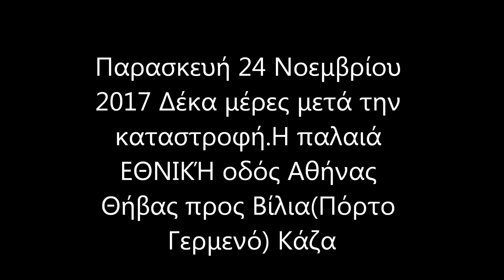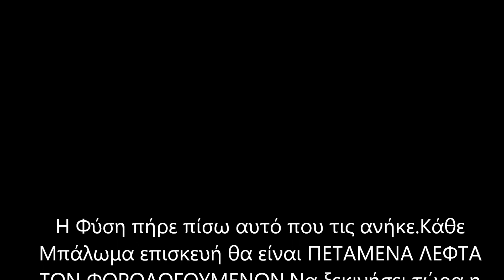ΑΠΟ ΜΑΝΔΡΑ ΠΡΟΣ ΒΙΛΙΑ-ΘΗΒΑ Τι θα συναντήσετε ΕΙΚΟΝΕΣ ΚΑΤΑΣΤΡΟΦΗΣ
Δείτε τι εικόνες καταστροφής θα συναντήσετε Παρασκευή 24 Νοεμβρίου 2017.

10 Μέρες μετά τις καταστροφικές πλημμύρες στις οποίες χάθηκαν 22 άνθρωποι στην Μάντρα την Νέα Πέραμο και την παλαιά Εθνική Οδό Αθήνας-Θήβας.

ΔΕΙΤΕ ΕΝΑ ΟΠΤΙΚΟ ΝΤΟΚΟΥΜΕΝΤΟ από την κατάσταση στο κομμάτι της Παλαιάς Εθνικής Οδού Αθήνας Θήβας από την Μάνδρα μέχρι το ύψος της Αγίας Σωτήρας. Οσοι θέλετε μπορείτε να το κοινοποιήσετε να το δεί ΟΛΗ Η ΕΛΛΑΔΑ.
Αυτά δεν τα έχουν δείξει τα κανάλια.

Το βίντεο τραβήχτηκε 10 μέρες μετά ,την Παρασκευή 24 Νοεμβρίου στις 3 το μεσημέρι με κατεύθυνση από Μάντρα προς περιοχή Αγίας Σωτήρας.

Για να μην σας λένε ψέμματα οι πολιτικοί και οι αυτοδιοικητικοί.
Τα λόγια μπορεί να αμφισβητούνται τα βίντεο όμως και οι εικόνες είναι αδιάσειστα  ΝΤΟΚΟΥΜΕΝΤΑ.

Αλλά ακόμα και πιο μετά λίγο μετά από τη θέση  Παλαιοκούνδουρα στις στροφές υπάρχουν επικίνδυνα σημεία με το οδόστρωμα να κρέμεται με κενά από κάτω καθώς το έδαφος έχει φύγει.

Από αυτόν τον δρόμο περνάνε χιλιάδες οδηγοί και το καλοκαίρι δεκάδες χιλιάδες εκδρομείς για Βίλια και τις ακτές της Δυτικής Αττικής(Πόρτο Γερμενό-Ψάθα κλπ)

Από αυτόν τον δρόμο χρόνια τώρα περνάνε Νταλίκες και βαρέα οχήματα αν και ο νόμος το απαγορεύει ΑΥΣΤΗΡΑ, με την ανοχή της Αστυνομίας και της Τροχαίας ΑΦΟΥ ΣΕ ΑΥΤΟ ΤΟ ΚΡΑΤΟΣ ΚΑΝΕΊΣ ΝΟΜΟΣ ΔΕΝ ΕΦΑΡΜΟΖΕΤΑΙ.
Το πήραν χαμπάρι και οι διεθνείς οδηγοί βαρέων οχημάτων πως εδώ είναι το κράτος της Ασυδοσίας και περνούσαν όλοι από εκεί.

Κάθε ΔΗΘΕΝ προσπάθεια ΑΠΟ ΟΠΟΙΑΔΗΠΟΤΕ ΚΥΒΕΡΝΗΣΗ η ΟΠΟΙΑΔΗΠΟΤΕ Περιφέρεια να επισκευάσει αυτό το κατεστραμμένο οδόστρωμα που το ξαναπήρε πίσω η φύση ΘΑ ΕΙΝΑΙ ΑΠΛΑ ΔΙΑΣΠΑΘΙΣΗ ΔΗΜΟΣΙΟΥ ΧΡΗΜΑΤΟΣ ΚΑΙ θα πετάξουν τα λεφτά των Ελλήνων φορολογούμενων στις λάσπες.

Να υλοποιήσουν ΑΜΕΣΑ τα σχέδια για τον ΝΕΟ ΣΥΓΧΡΟΝΟ ΑΥΤΟΚΙΝΗΤΟΔΡΟΜΟ από Θριάσιο πεδίο σε Θήβα συνολικού μήκους 36χλμ με εξόδους σε Οινόη,Βίλια(Πόρτο Γερμενό) Κριεκούκι.

Σε διαφορετική περίπτωση θα πετάξουν εκατομμύρια ευρώ σε μία περιοχή πού ΠΡΟΣΔΙΟΡΙΣΕ Η ΦΥΣΗ ΩΣ ΔΙΚΗ ΤΗΣ, με την παραμικρή βροχή τα εδάφη θα υποχωρούν ακόμα και σε χιόνι και σίγουρα κάποια στιγμή θα θρηνήσουμε και νέα θύματα.

Σε αυτό το κατεστραμμένο οδόστρωμα ακόμα και επί περιφερειάρχου Δούρου κάποιοι επιτήδειοι πήραν χρήματα για να βάλουν προστατευτικά σιδερένια στις άκρες.Τα λεφτά αυτά των Ελλήνων φορολογουμένων χάθηκαν τις λάσπες αφού τα προστατευτικά τα ξύρισε κυριολεκτικά ο χείμαρρος.
ΔΕΙΤΕ ΤΟ ΒΙΝΤΕΟ!!

Θα δείτε επίσης σπασμένες τεράστιες σωλήνες ύδρευσης, κολώνες μεταφοράς ρεύματος να γέρνουν κλπ.

Οσοι ενδιαφέρεστε για αυτήν την Χώρα και δεν θέλετε να πετάνε τα λεφτά σας σε έργα χωρίς προοπτική και ουσία ΚΟΙΝΟΠΟΙΗΣΤΕ ΑΥΤΟ ΤΟ ΒΙΝΤΕΟ.

Για αυτά τα χάλια ΕΙΝΑΙ ΥΠΕΥΘΥΝΟ ΔΙΑΧΡΟΝΙΚΑ ΟΛΟ ΤΟ ΕΛΛΗΝΙΚΟ ΠΟΛΙΤΙΚΟ ΚΟΜΜΑΤΙΚΟ ΚΑΙ ΑΥΤΟΔΙΟΙΚΗΤΙΚΟ ΣΥΣΤΗΜΑ ΤΗΣ ΕΛΛΑΔΑΣ.

Ακόμα και ύστερα από όλα αυτά αρνούνται να δουν την πραγματικότητα και  να φτιάξουν τον νέο αυτοκινητόδρομο και θα επιμείνουν να φτιάξουν ΔΗΘΕΝ ένα δρόμο που τον πήρε πίσω η φύση προκειμένου να βγάλουν λεφτά κάποια λαμόγια μέχρι ο δρόμος να ξανα-χαλάσει σε ακόμα πιο χειρότερη μορφή.

Η προσπάθεια για δήθεν επισκευή αυτού του δρόμου θα είναι ΕΝΑΣ ΦΑΥΛΟΣ ΚΥΚΛΟΣ σκορπίσματος του δημόσιου χρήματος χωρίς κανένα αποτέλεσμα.Αυτό είναι το συμπέρασμα της συντριπτικής πλειοψηφίας των Μηχανικών.Ο δρόμος αυτός πέθανε οριστικά,τον πήρε πίσω η φύση αφού παλιά ήταν ένας δικός της χείμαρρος.

Στα επόμενα ΄όμως θύματα θα πρέπει ΕΠΙΤΕΛΟΥΣ να ανοίξουν οι φυλακές για κάποιους. Και να αναλάβουν οι Εισαγγελείς.

ΝΑ ΞΕΚΙΝΗΣΕΙ ΤΩΡΑ Η ΚΑΤΑΣΚΕΥΉ ΤΟΥ ΝΕΟΥ ΣΥΓΧΡΟΝΟΥ ΑΥΤΟΚΙΝΗΤΟΔΡΟΜΟΥ ΕΛΕΥΣΙΝΑΣ-ΘΗΒΑΣ συνολικού μήκους 36χλμ.Στην Ουσία θα αποτελέσει μία προέκταση της Αττικής οδού προς την Δυτική Αττική με έξοδο στην Νομό Βοιωτίας και την Θήβα.
Για να μην ξαναθρηνήσουμε θύματα.